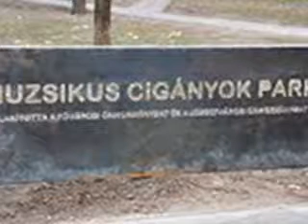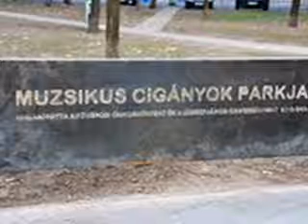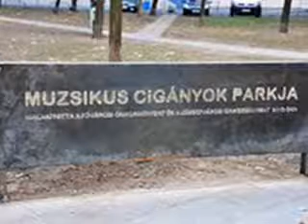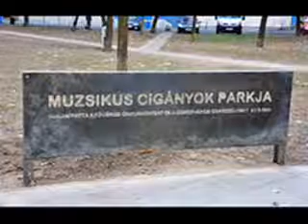De szomorú a nótátok muzsikus cigányok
szövegíró : Szabó Miklós
zeneszerző : Szabó Miklós

Talán bizony az én bolond szivem siratjátok?
Ne sirasson engem senki nem vagyok én árva.
Van nékem már szeretőm is, ez a rongyos csárda.

Ez a csárda ölel engem minden nap magába.
Titkon rejtett bánatomat mind magába zárja.
Így van mindig, ha az embert megcsalja a párja.
Takarja, hát el a könnyem ez a rongyos csárda.

Iszogatok, dalolgatok ti meg csak húzzátok.
Amíg bírja a vonótok muzsikus cigányok.
/:Húzzátok, hogy életem egy asszonyért ment kárba.
Azután meg dűljön össze ez a rongyos csárda.:/